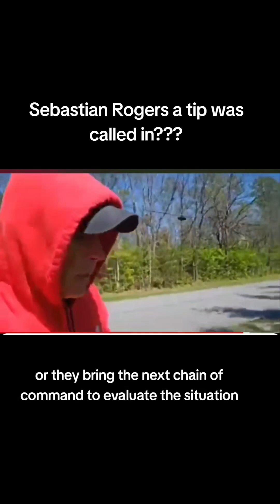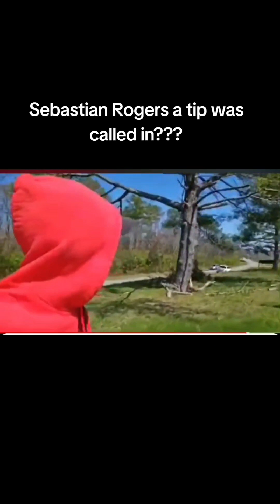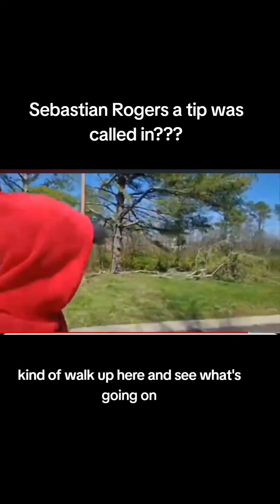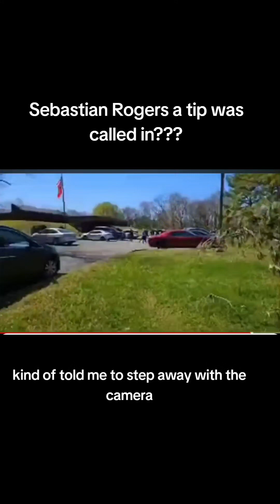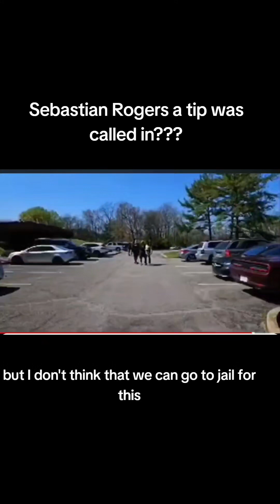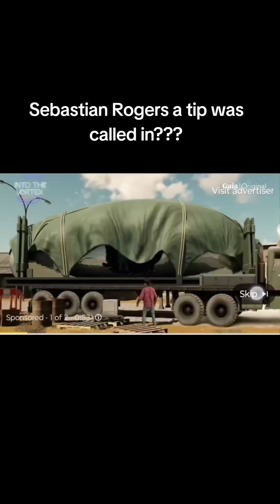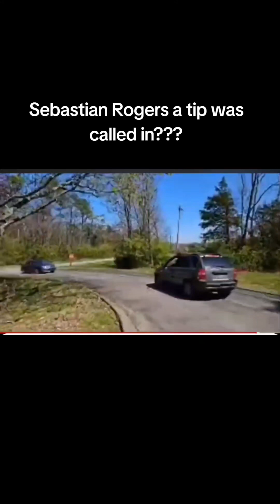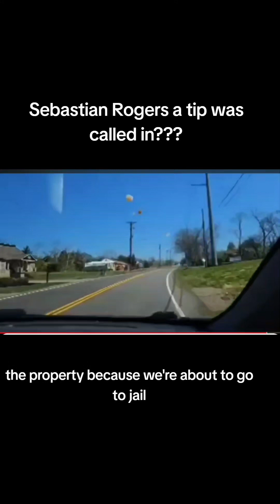jlr investigation search for Sebastian Rogers a tip comes in